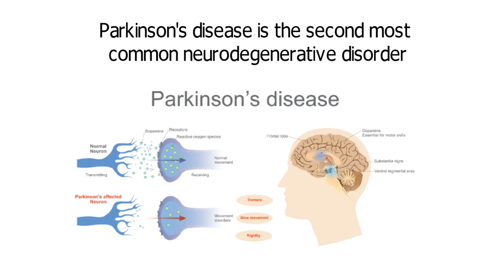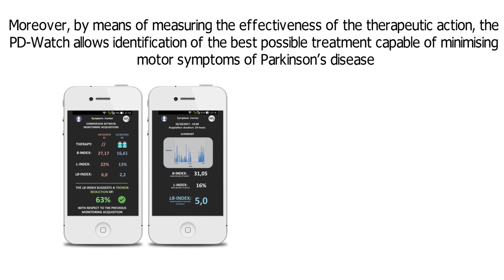PD-Watch, the wearable device for Parkinon's disease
The “PD-Watch” (Parkinson's Disease Watch) performs continuous monitoring of parkinsonian symptoms, in order to support diagnosis and clinical evaluation of Parkinson's disease.